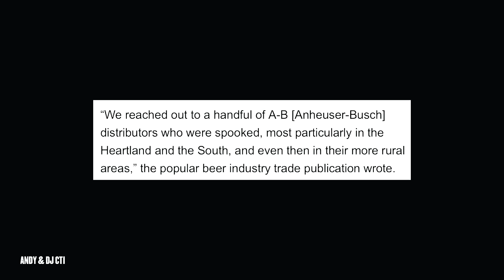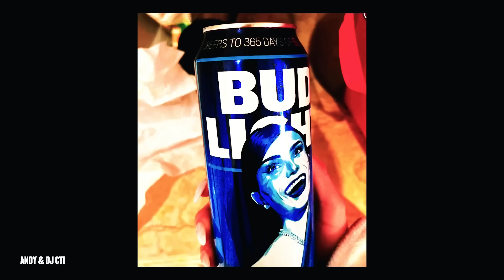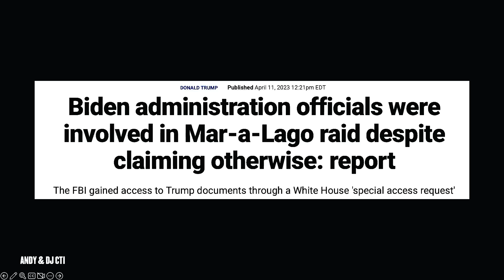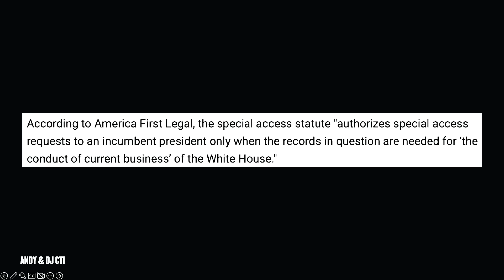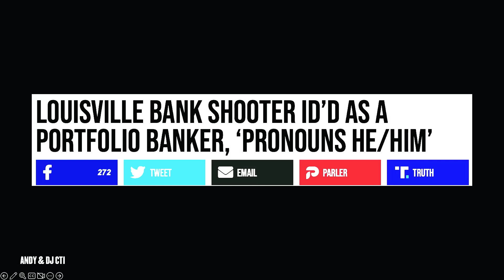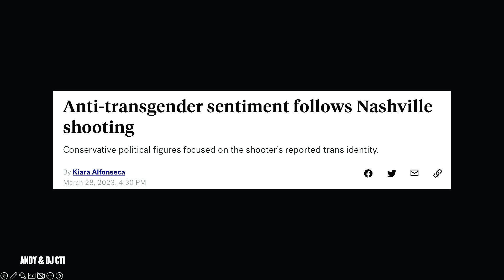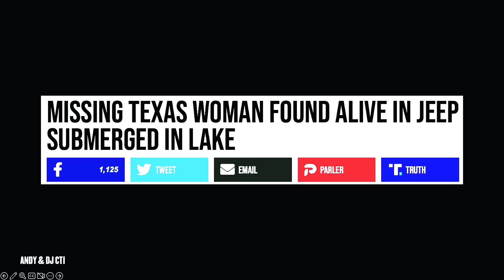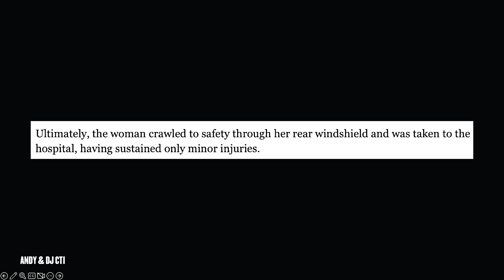Is Bud Light Completely Out of Touch with Their Consumers? - Ep 499 C.T.I.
499. Andy & DJ CTI: Bud Light Backlash, Biden Admin Involved In Mar-A-Lago Raid & Louisville Bank Shooter

In today's episode, Andy & DJ discuss Bud Light distributors being 'spooked' by the backlash from their Dylan Mulvaney partnership, a new report that shows the Biden Administration's involvement in the Mar-a-Lago raid despite claiming otherwise, and the Louisville Bank Shooter ID'd as a portfolio banker.

00:00 - Intro
06:13 - Bud Light Dylan Mulvaney transgender ad
31:13 - Biden Administration Involved In Mar-A-Lago Raid
47:30 - Louisville Bank Shooter
1:12:39- Thumbs Up